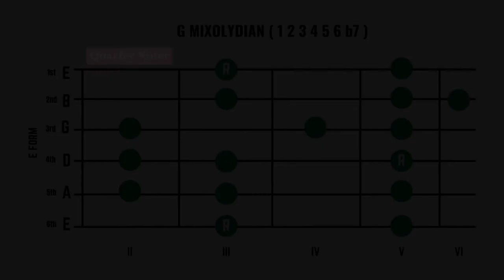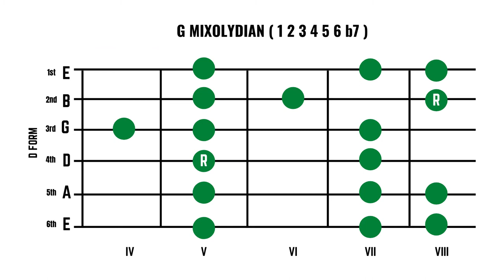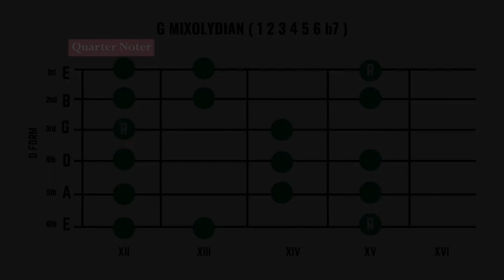G MIXOLYDIAN SCALE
ZERO LESSON
Recorded: Zero Studio